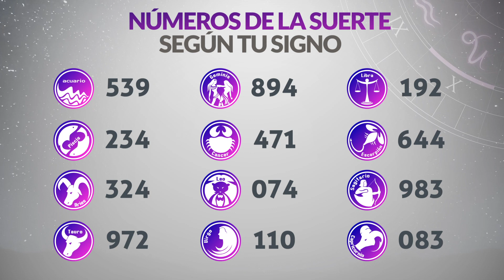Resultados CARIBEÑA y SINUANO NOCHE del Lunes 9 de Octubre de 2023 | CHANCE 😱💰🚨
Resultado de Caribeña  Lunes 9 de Octubre de 2023
Resultado de Sinuano Noche Lunes 9 de Octubre de 2023
Caribeña  9 de octubre
Sinuano Noche 9 de Octubre
Caribeña del nueve de octubre
Sinuano noche del nueve de octubre
Chance del nueve de octubre
Chance Chances
loteria loterias
Caribeña ayer
Resultado de Caribeña  nueve de octubre
Resultado de Sinuano Noche nueve de octubre
Resultado caribeña
sinuano noche
resultado sinuano noche
caribeña hoy
resultado de sinuano noche
resultado caribeña
super caribeña
caribeña resultados
caribeña ayer
chance resultados
sorteo caribeña
ultimo caribeña
sorteó caribeña
caribeña tarde
loteria chance
caribeña día
sinuano noche y caribeña hoy
caribeña caribeña
chance caribeña
resultado del caribeña hoy
resultados gana
loterias gana